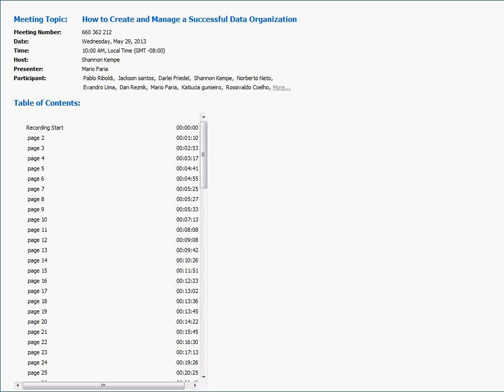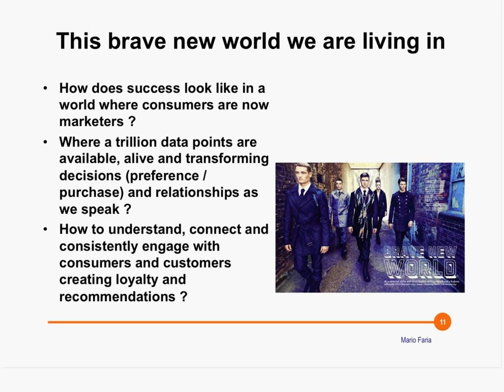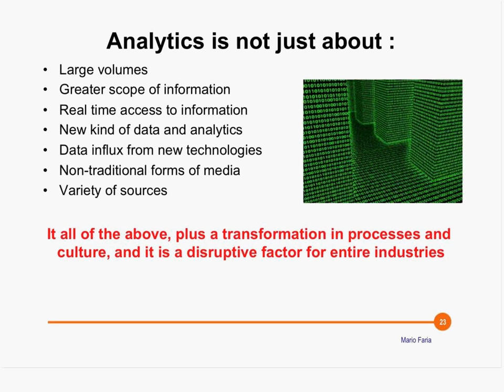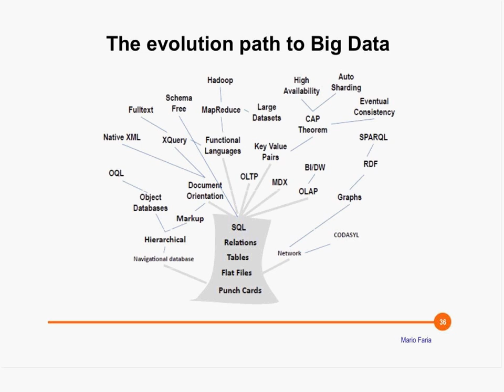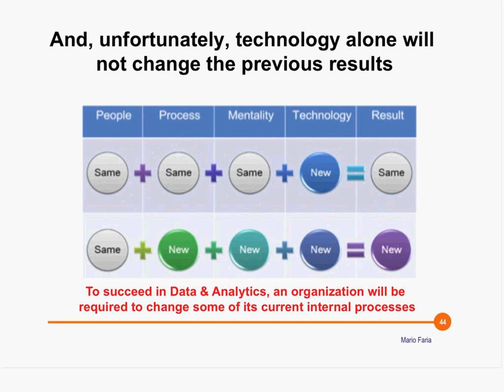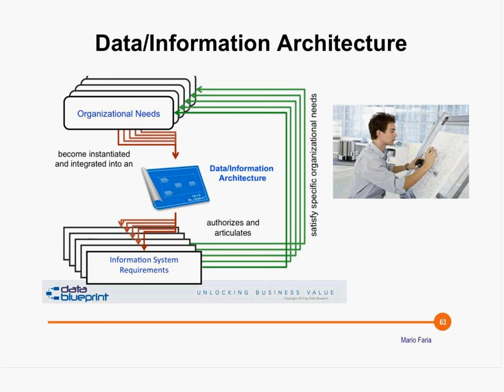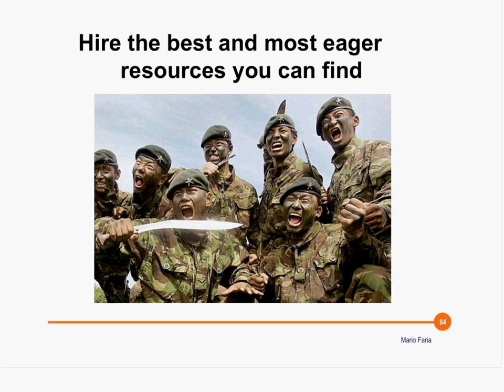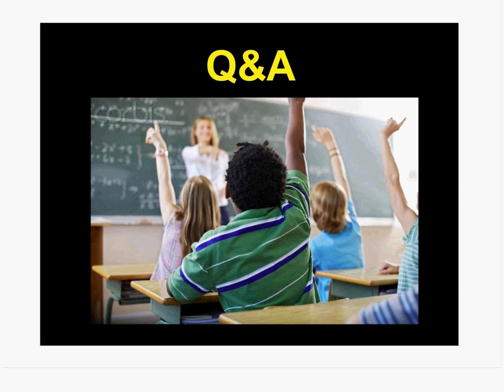Como criar e gerenciar com sucesso uma organização de dados